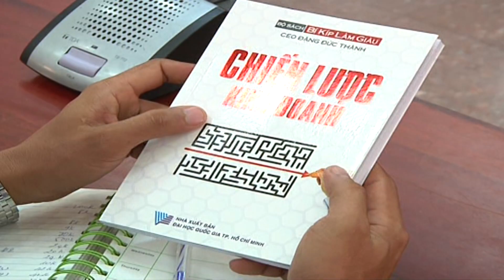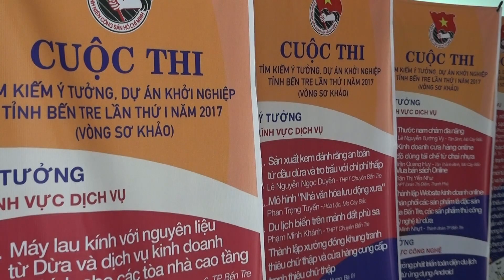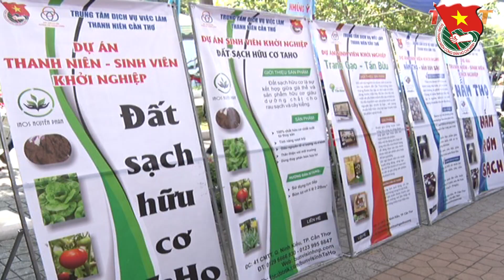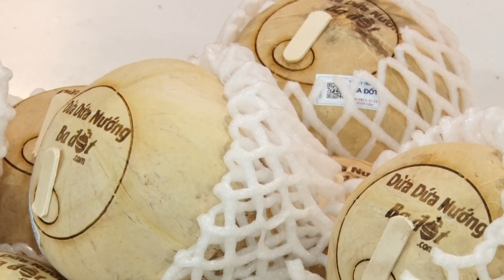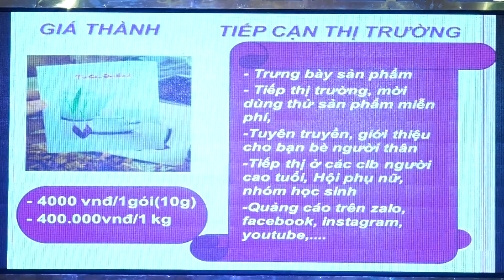SỐ HÓA LỊCH SỬ ĐOÀN - CLIP SO KET 3 NAM KHOI NGHIEP